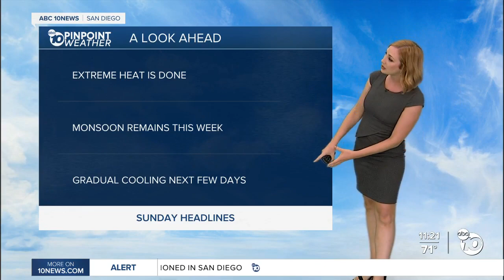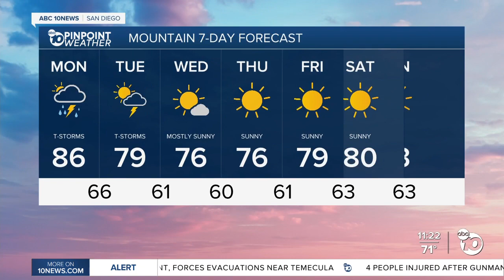ABC 10News Pinpoint Weather with Meteorologist Leah Pezzetti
Monsoon moisture remains to start out this workweek.